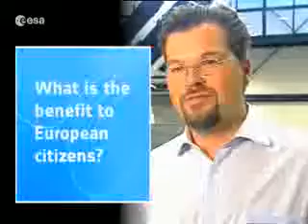Aim high, but keep your feet on the ground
The ESA Technology Transfer Programme Office seeks entrepreneurs with innovative ideas for using space technology, applications and services in a non-space environment. ESA Business Incubation provides the  technical expertise and business development support.